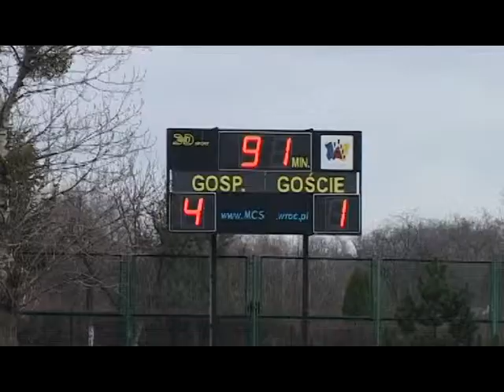Mecz piłkarek AZS AWF Wrocław, zdjęcia Monika Chołuj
women soccer